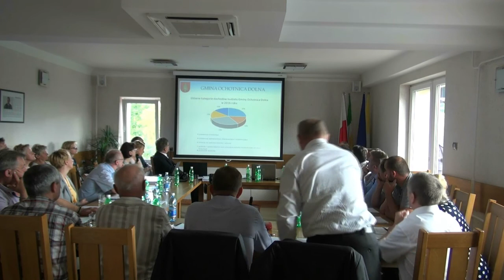XXXVI sesja zwyczajna Rady Gminy Ochotnica Dolna 26 czerwca 2017 r.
Porządek obrad:

Otwarcie sesji, stwierdzenie prawomocności obrad.
Przedstawienie porządku obrad.
Przyjęcie protokołu z ostatniej sesji Rady Gminy Ochotnica Dolna.
Interpelacje, zapytania i wnioski radnych.
Rozpatrzenie sprawozdania finansowego oraz sprawozdania z wykonania budżetu Gminy Ochotnica Dolna za 2016 rok
przedstawienie sprawozdania finansowego,
przedstawienie sprawozdania z wykonania budżetu Gminy za 2016 rok
przedstawienie informacji o stanie mienia komunalnego,
odczytanie opinii Regionalnej Izby Obrachunkowej w Krakowie o sprawozdaniu
z wykonania budżetu Gminy Ochotnica Dolna za 2016 rok,
dyskusja o sprawozdaniu finansowym oraz o sprawozdaniu z wykonania budżetu Gminy za 2016 r.
podjęcie uchwały w sprawie zatwierdzenia sprawozdania finansowego oraz sprawozdania z wykonania budżetu Gminy Ochotnica Dolna za 2016 rok.
Podjęcie uchwały w sprawie:  absolutorium z tytułu wykonania budżetu Gminy Ochotnica Dolna za 2016 rok
odczytanie wniosku Komisji Rewizyjnej Rady Gminy Ochotnica Dolna w sprawie udzielenia absolutorium dla Wójta Gminy Ochotnica Dolna za 2016 r.
odczytanie opinii Regionalnej Izby Obrachunkowej w Krakowie o wniosku Komisji Rewizyjnej
dyskusja, ewentualne wnioski
głosowanie.
Podjęcie uchwały w sprawie: zmiany składu osobowego Komisji Rolnictwa, Rozwoju Gospodarczego, Budżetu i Finansów Gminy.
Informacja Wójta Gminy z podejmowanych decyzji między sesjami Rady.
Odczytanie korespondencji do Rady Gminy.
Udzielenie odpowiedzi na interpelacje i zapytania.
Dyskusja i wolne wnioski
Zakończenie sesji.